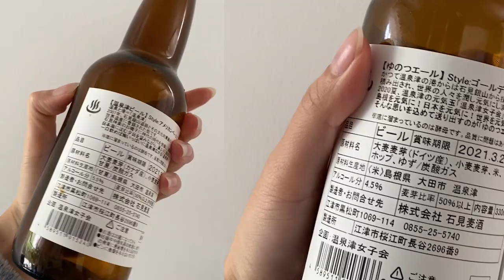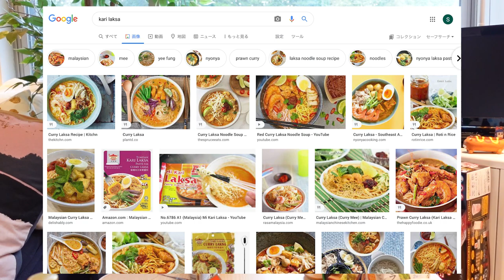Beer-fast Over! 6 Popular Japanese Beers Taste-Tested | Q&A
I celebrated my week-long beer-fast success by trying out 6 popular Japanese beers! And while I was at it I answered some of your questions about Japanese beer, food culture and my job at Tokyo Creative! If you have any other questions, please leave them in the comments and I’ll do my best to respond there!